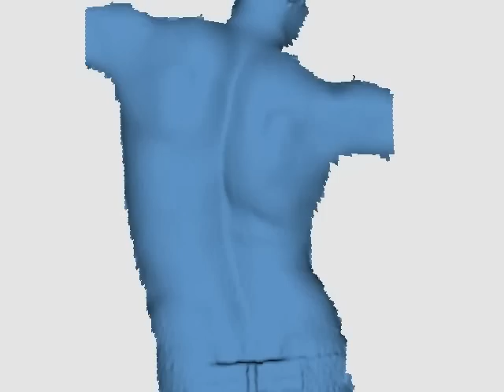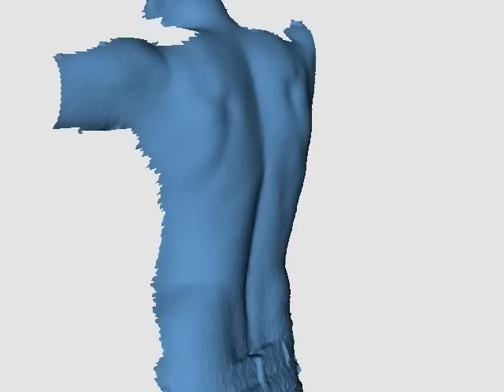Revolutionary real time 3D Scanner. Video mode.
Real time 3D Video taken by Artec Group's novel Artec 3D Scanner.